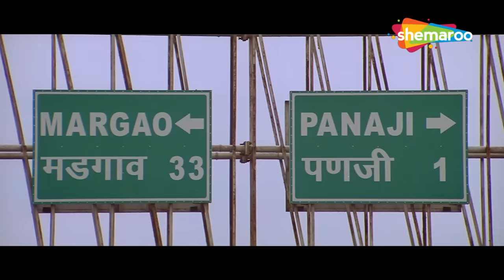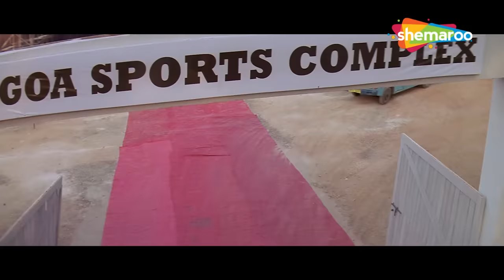W बोलतो.... ?Movie Dhamaal | Best Comedy Scenes |Vijay Raaz - Asrani -Javed Jaffery - Sanjay Mishra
W बोलतो. ?Movie Dhamaal | Best Comedy Scenes |Vijay Raaz - Asrani -Javed Jaffery - Sanjay Mishra- Ritiesh Deshmukh